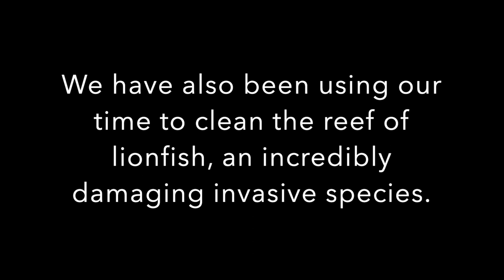Staghorn Coral Nursery & Lionfish Spearing in Andros Island, Bahamas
The Small Hope dive staff is taking the opportunity during quarantine to hunt and spear lionfish, an incredibly damaging invasive species, along our barrier reef.  We have two staghorn coral nursery sites where we are growing and outcropping staghorn coral back onto the reef.  Today, we visited the trees to clean them of algae and check the health of the corals.